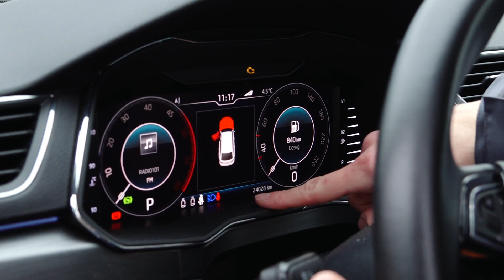Samostalni pregled vozila prije tehničkog pregleda - CVH